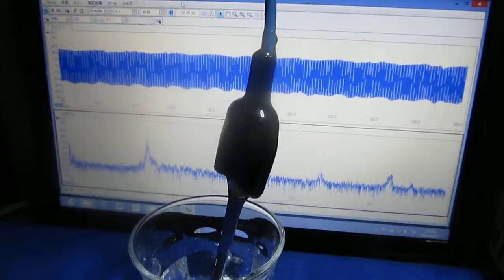ガラス容器を利用した超音波実験 The ultrasonic experiment using a glass container